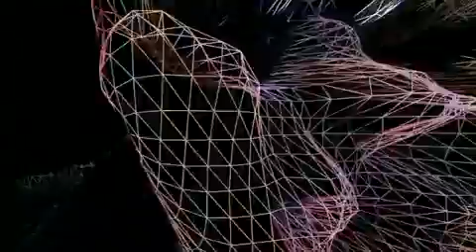Natalia Oreiro . Participacion Videoclip "Nueva Farándula"